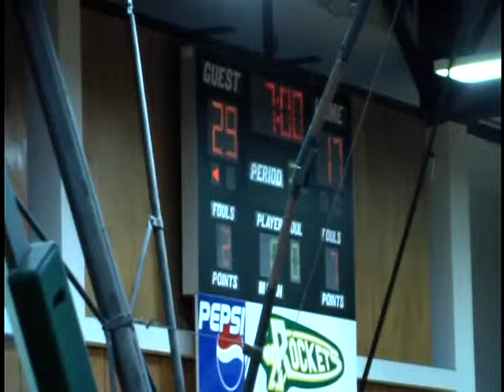Christ School Little Greenies Basketball VS Reynolds 12/13/2013 Part 3 of 3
3rd Part of 3 Parts of game on 12/13/2013